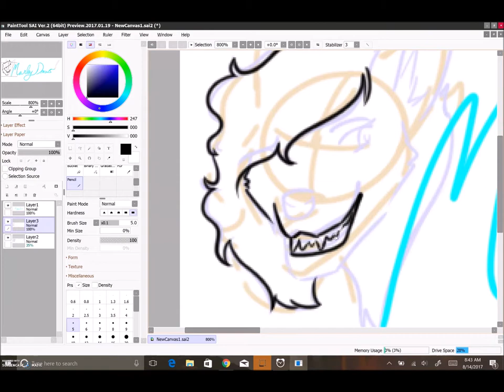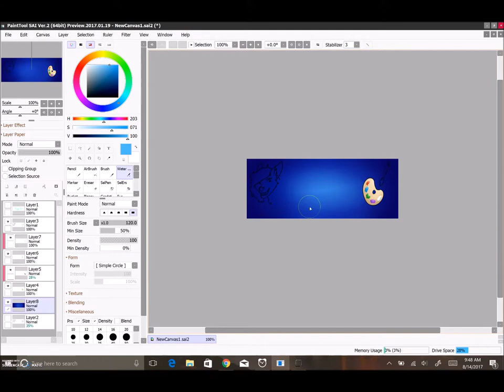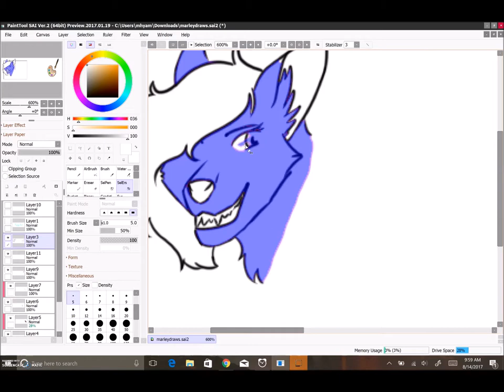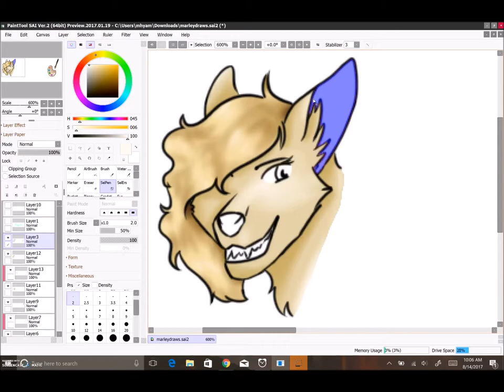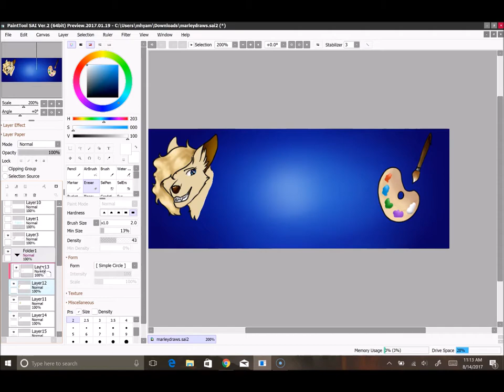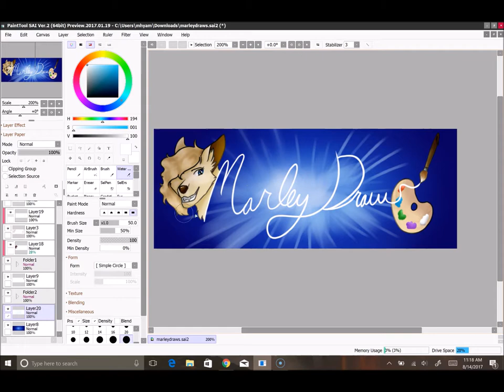Speedpaint: Channel Art